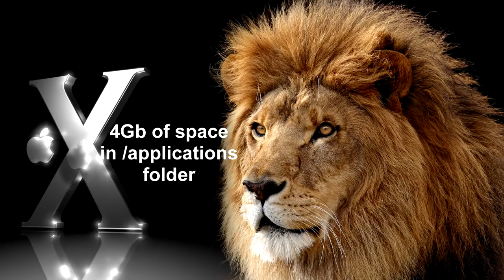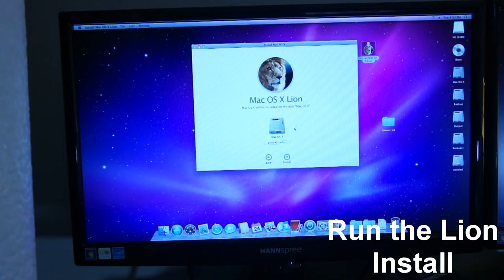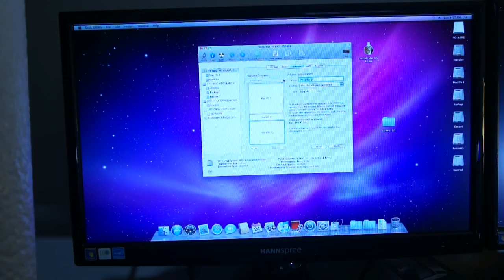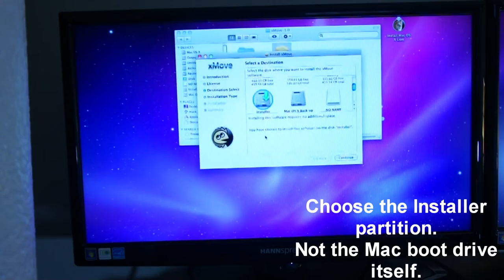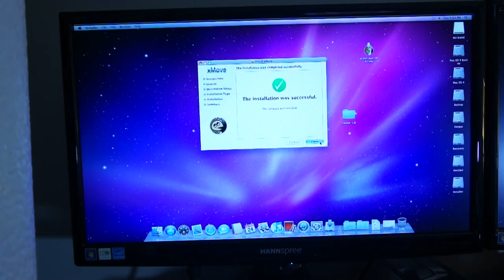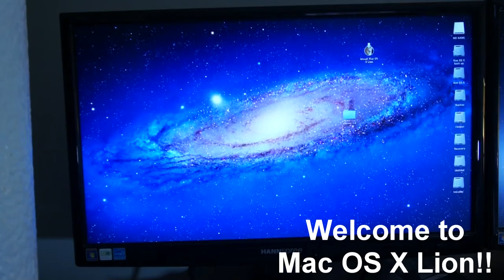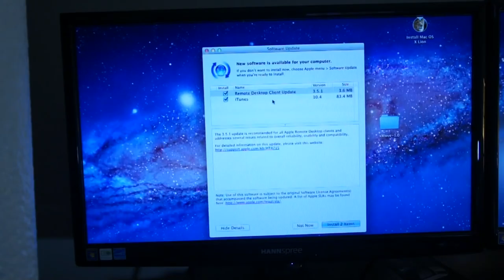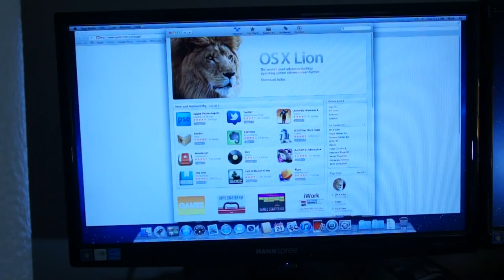Mac OS X Lion Hackintosh Install Tutorial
Running Snow Leopard from my other tutorial or other tutorials and want to upgrade to the brand new Mac OS X Lion?
Heres a step by step tutorial on how to do so.

Files needed

Any questions? Fell free to leave them down below in the comments section or leave me a video response.
I will be sure to answer as soon as possible.

Please use the heading "Hackintosh Help" so I know its not spam.

I am in no way affiliated with Tonymacx86 or the website to which he belongs to, nor do I take ownership in any processes or files used to complete this install.